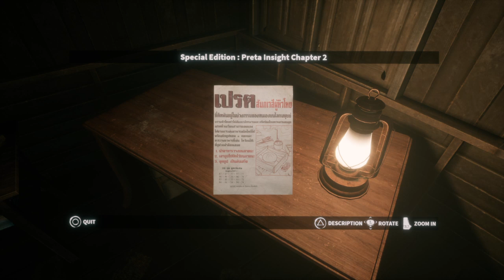Home Sweet Home_20190520191804